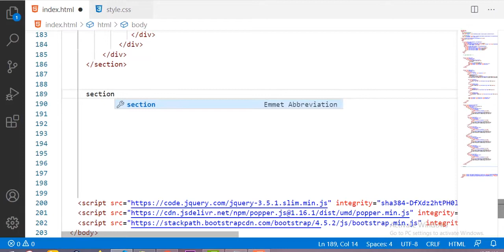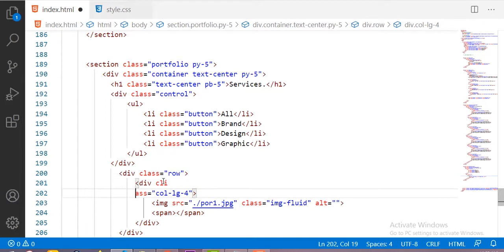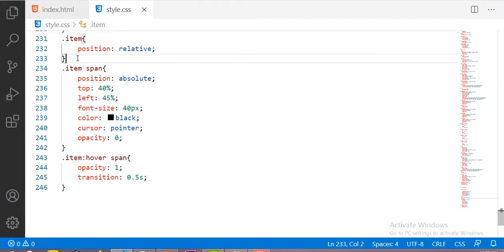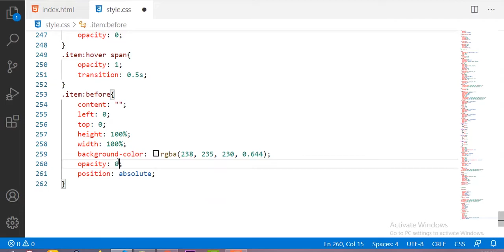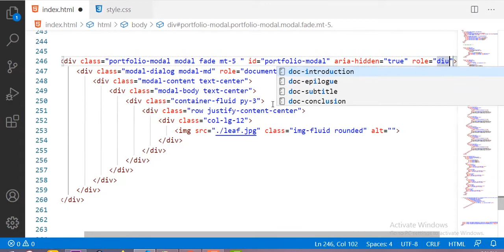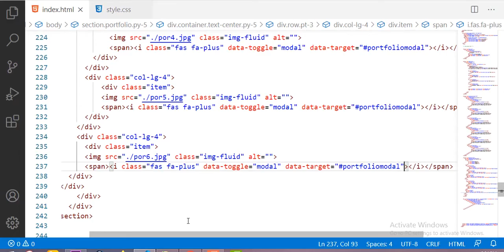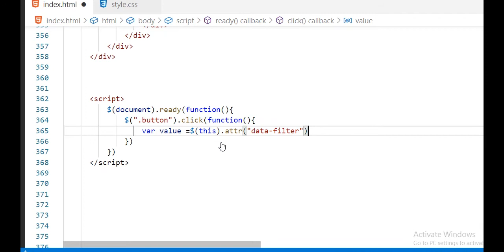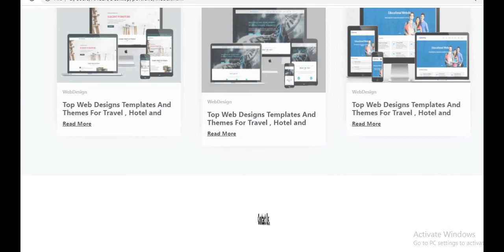Responsive Filter Portfolio Section Using JAVASCRIPT & BOOTSTRAP || Portfolio Website Project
In this video i'm going to design filter portfolio section .this is 4th part of our personal portfolio website ...
other section of this project is given below ...!